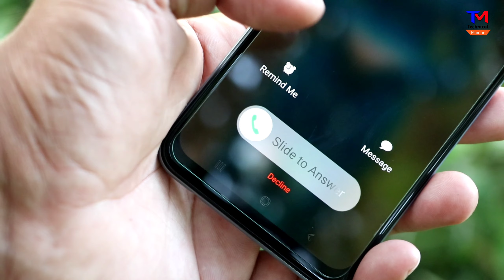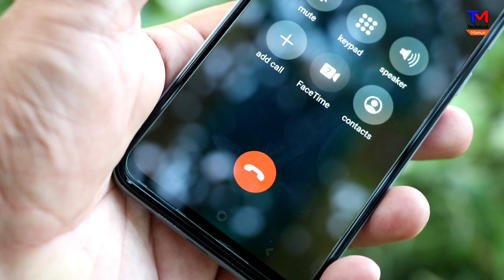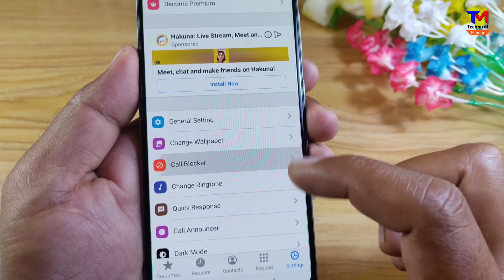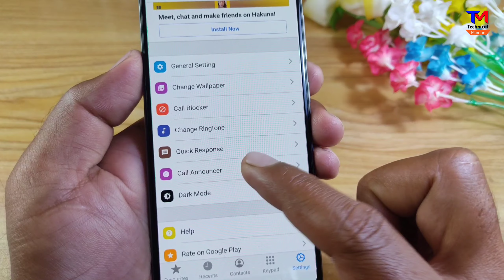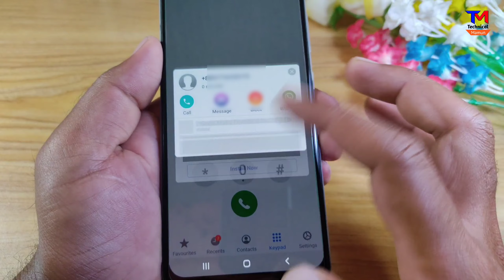মোবাইলে কল আসলে সবাই হা করে তাকিয়ে থাকবে ||Best Incoming Call Screen iOS on Android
ios Call Screen - OS14 iPhoneX Dialer Call Screen is for Phone caller screen lover.
caller id, you can get the same filling like you are using phone X or OS 14 device. In this caller screen app has contacts list, recent list, favorite list, and dialer T9 search keypad